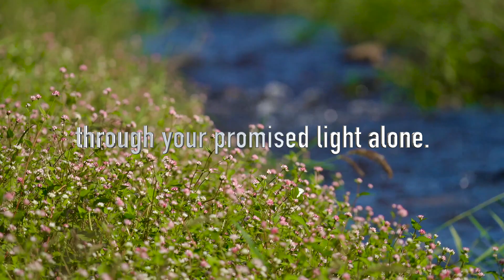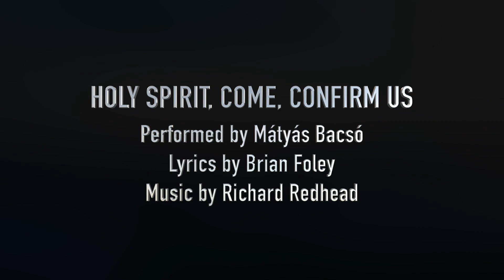Holy Spirit, come, confirm us - Piano Instrumental with Lyrics - Piano Accompaniment for Worship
Performed by Mátyás Bacsó

HOLY SPIRIT, COME, CONFIRM US
Piano instrumental, piano accompaniment, karaoke, with lyrics

VERSE 1
in the truth that Christ makes known;
we have faith and understanding
through your helping gifts alone.

VERSE 2
Holy Spirit, come, console us,
come as Advocate to plead,
loving Spirit from the Father,
grant in Christ the help we need.

VERSE 3
Holy Spirit, come, renew us,
come yourself to make us live:
holy through your loving presence,
holy through the gifts you give.

VERSE 4
Holy Spirit, come, possess us,
you the Love of Three in One,
Holy Spirit of the Father,
Holy Spirit of the Son.

Recorded on 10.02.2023 in Colchester, UK